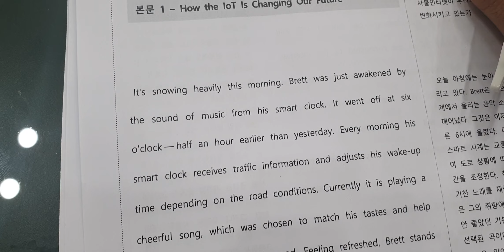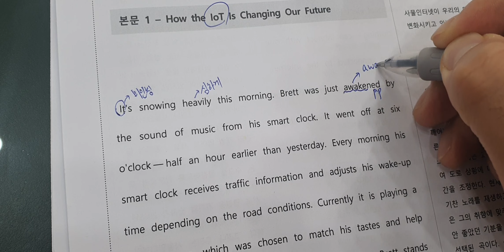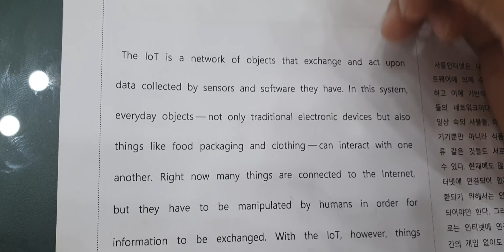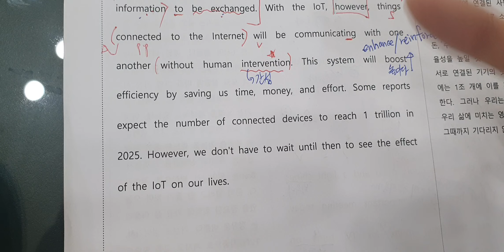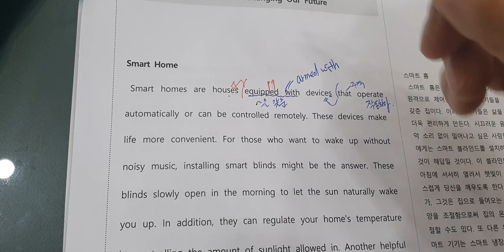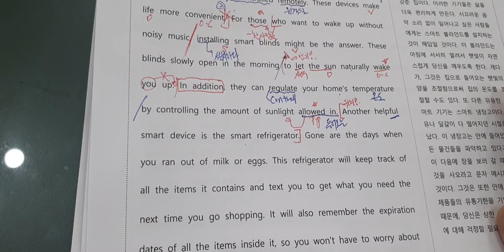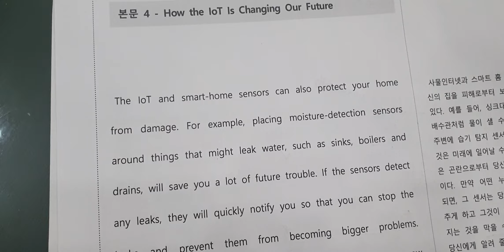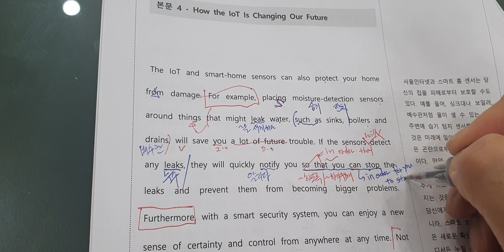영어2 고2 능률김 5과본문-1